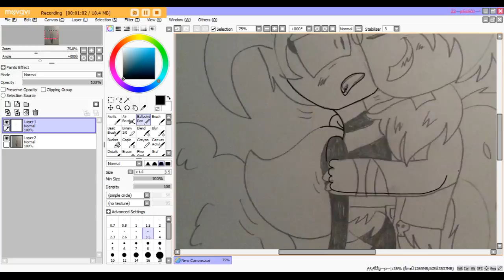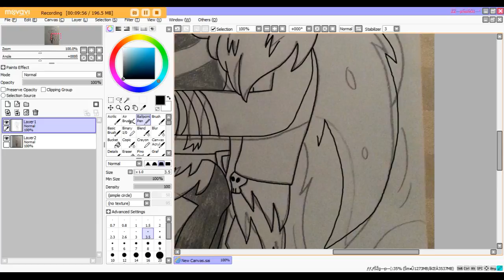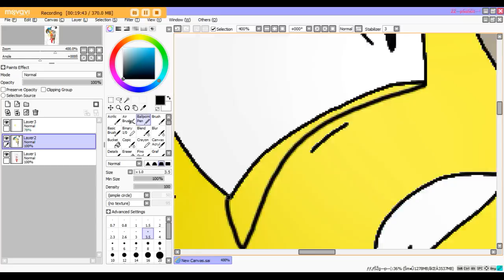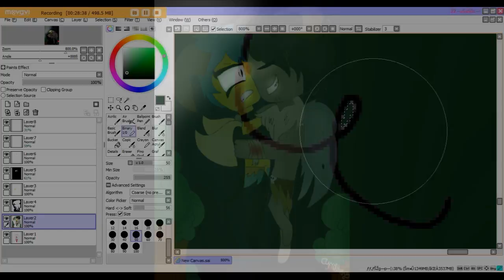beena sting and moth bite speedpaint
this was made yesterday and forgot to upload this, sorry.

this is a pic of beena sting and moth bite, you see, there supposed to be enemies but moth got stucked up with beena, so, he decided to not let his people or his family know that hes in love with beena

beena sting and moth bite are by me